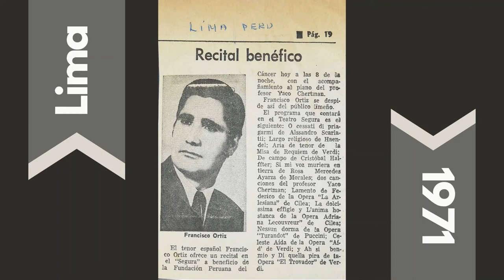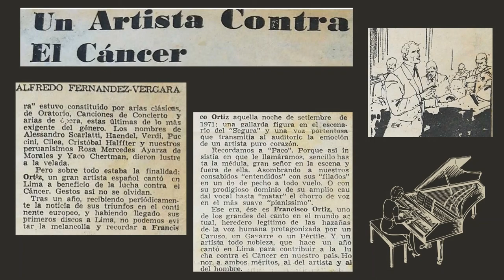Francisco Ortiz Tenor- Lamento di Federico (L'Arlesiana)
Recitàl benefico en Lima (Perù), 1971